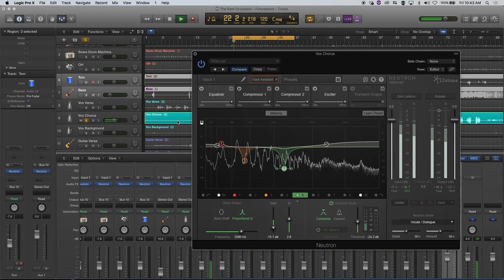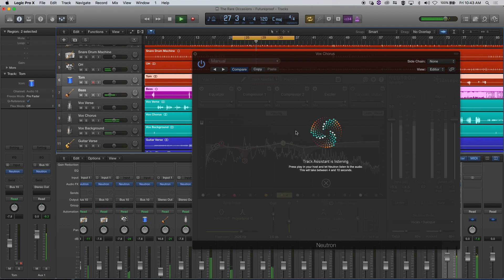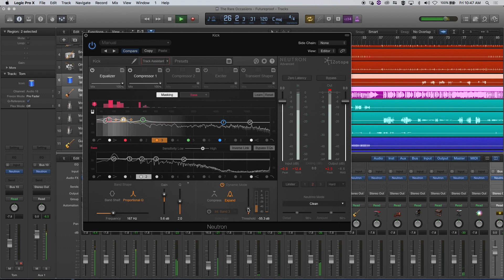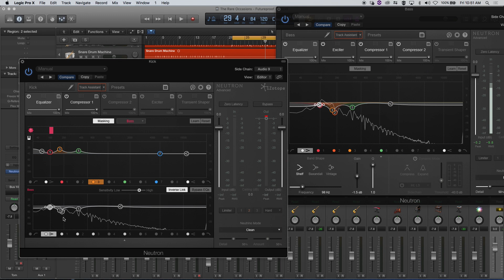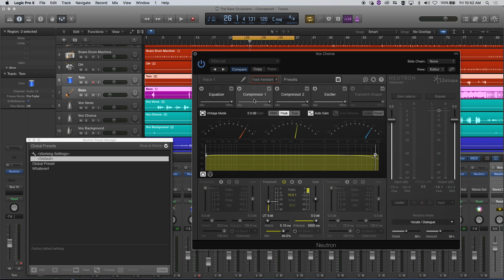Izotope Neutron - Comprehensive Rundown & Tutorial - AES 2016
Izotope show us their new plug-in which aims to assist engineers with mixing decisions by intelligently detecting possible issues.

The Complete End-To-End Music Production Suite
CREATE / PRODUCE / DISTRIBUTE